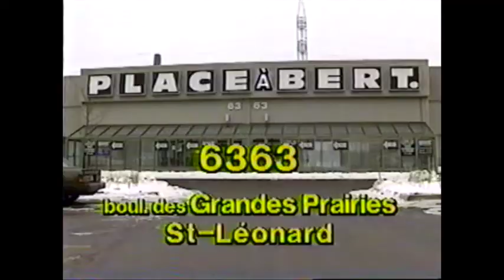1992-Marché aux puces Place à Bert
"Le Marché aux Puces Place à Bert, c'est pas à Plattsburgh, c'est à St-Léonard"